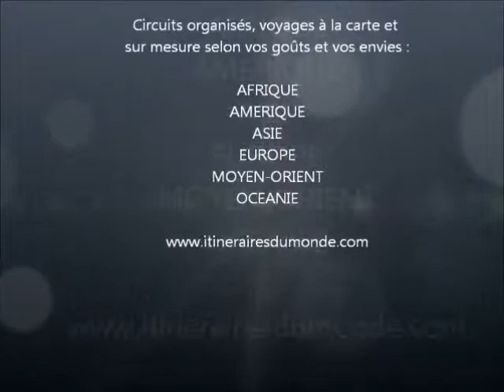Reduta Jazz Club Prague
Concert de Jazz au Reduta Club à Prague.
J.J.JAZZMEN
Special Guest : Mike Fulton

Fondé dans les années 50, le Reduta est l'un des clubs les plus anciens et les plus réputés de Prague. Plus récemment, il s'est fait connaitre internationalement lorsque l'ancien président des Etats-Unis Bill Clinton est monté sur scène en 1994 lors d'un voyage officiel.

ITINERAIRES DU MONDE - Créateurs de Voyages
Circuits organisés, Voyages à la carte et sur mesure sur les 5 continents.